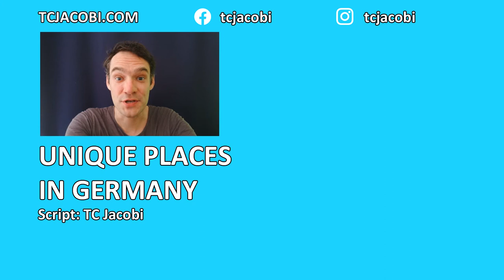The old town that is two years old - New Frankfurt Old Town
The area between the Cathedral (Dom or Kaiserdom) and Römerberg square in Frankfurt's historic city center ("Altstadt") used to be the oldest part of the city until it was destroyed in World War II. A small part of this Old Town was reconstructed (kind of...) and opened to the public in 2018. This is the "New Frankfurt Old Town" or Dom-Römer Project with 35 new buildings, some of which are reconstructions of the originals.

Author: Carl Friedrich Fay († 1918)
Public Domain

Frankfurter Altstadt, Neue Altstadt Frankfurt, Dom-Römer-Projekt